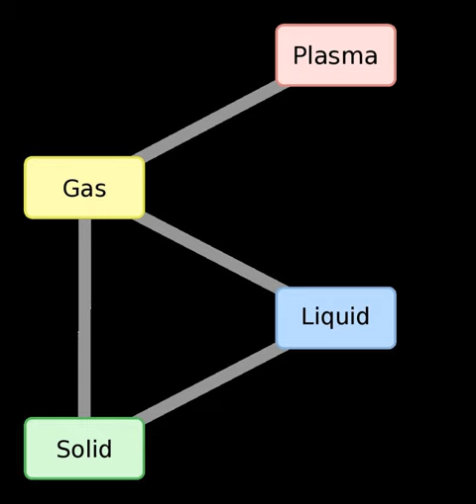Volatility (chemistry) | Wikipedia audio article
This is an audio version of the Wikipedia Article:
Volatility (chemistry)

00:00:37 1 Relations between vapor pressure, temperature, and boiling point
00:01:50 2 See also

- Socrates

SUMMARY
In chemistry and physics, volatility is quantified by the tendency of a substance to vaporize. Volatility is directly related to a substance's vapor pressure. At a given temperature, a substance with higher vapor pressure vaporizes more readily than a substance with a lower vapor pressure.The term is primarily written to be applied to liquids; however, it may be used to describe the process of sublimation which is associated with solid substances, such as dry ice (solid carbon dioxide) and osmium tetroxide (OsO4), which can change directly from the solid state to a vapor, without becoming liquid.